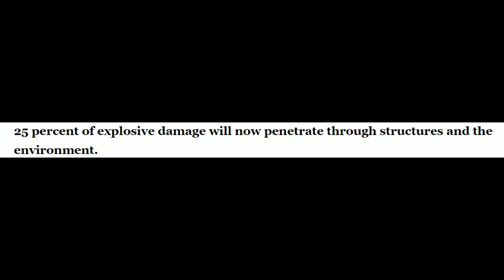How Season 7 Saved Fortnite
Caption Credits
Gordo(me)- Continuedbear420 (blue)
Travis- ShadowReaper1516 (red)
Cole- ThaSlimCreeper (yellow)
Garrett- Garretcomentat (green)
William- SpookySpectre (purple)
Isiah- onecrazymofo (Olive Green)
Dalton- |KingDalton| (Hot Pink)
Any extras such as things that are happening are colored white